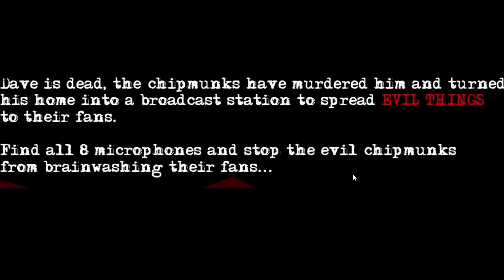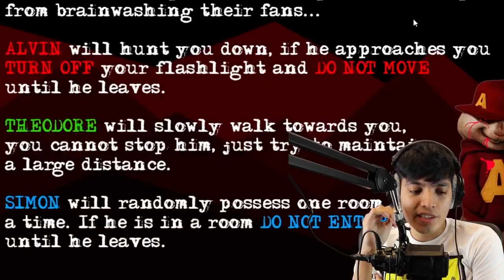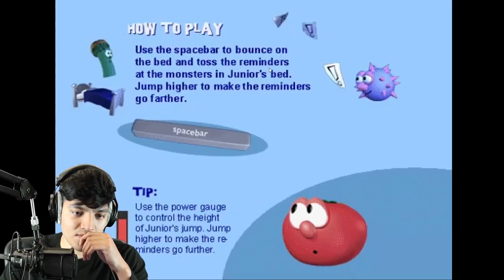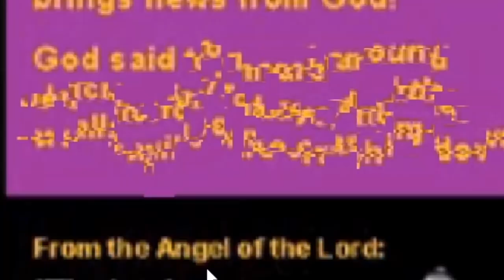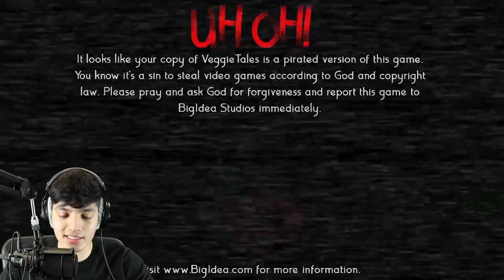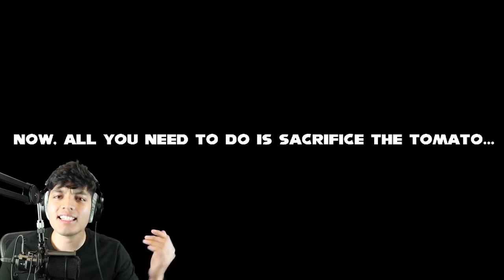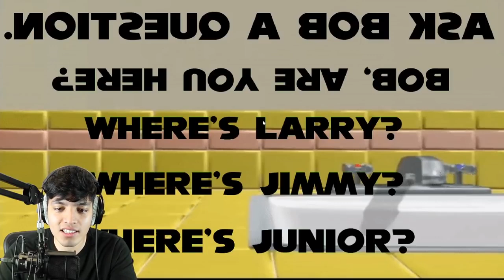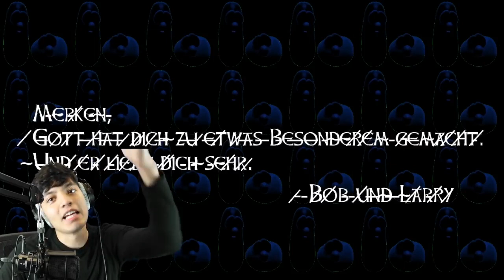5 SCARY .EXE CREEPY PASTA GAMES! TELETUBBIES.exe, Gumball.exe, Alvin and The Chipmunks.exe + More!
Here are 5 of the scariest games we played this month!